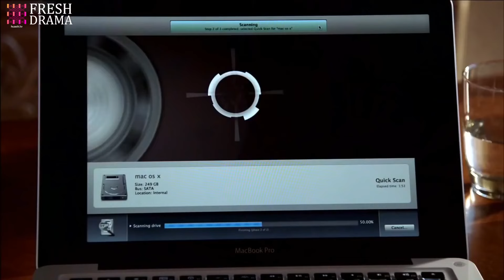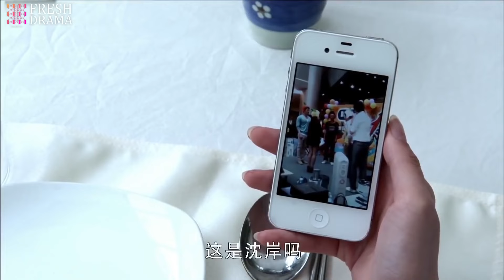【ENG SUB】Trapped in Your Love EP23︱Park Hae Jin, Li Fei Er, Leo Wu | CDrama Base